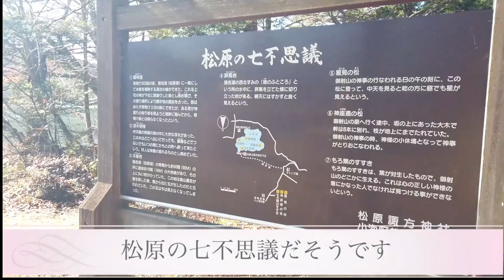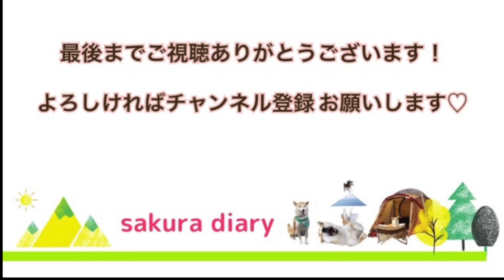2021.11.13 柴犬さくらと松原湖をぐるっと１周散策！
【動画目次】
00:00 オープニング
00:14 散策スタート
03:29 紅葉した公園
05:14 折返し地点

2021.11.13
柴犬さくらと松原湖を散策して来た時の動画です。
紅葉は終わってしまっていたけど、静かできれいな湖でした。